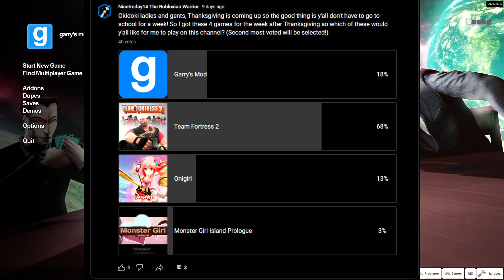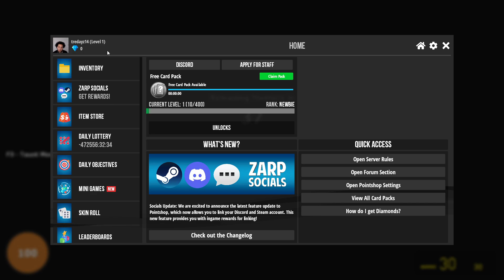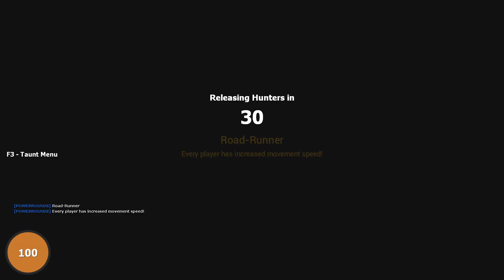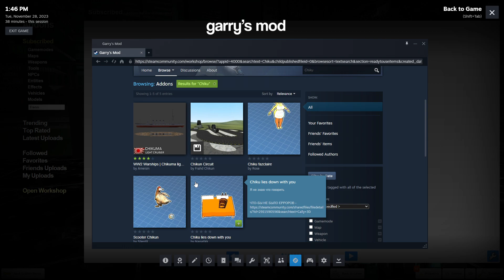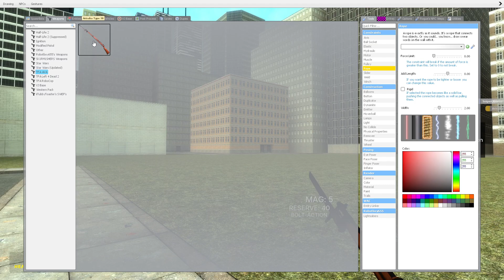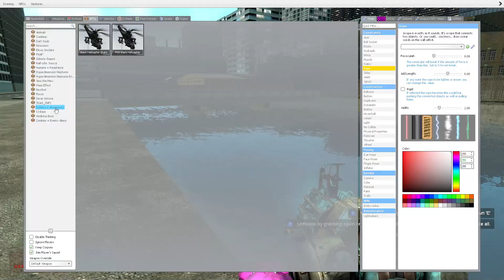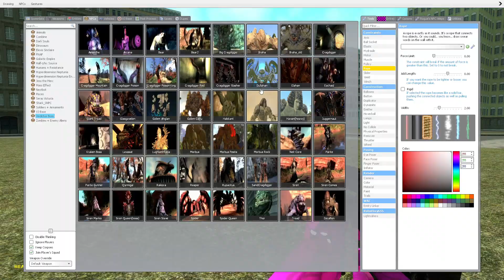FREDINA IN GARRY'S MOD! [Garry's Mod]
This is the 2nd most voted game on the voting poll and I'm excited to play this game for y'all cause Garry's Mod is a classic! I'm gonna be play some Prop Hunt and fool around in the sandbox so I hope y'all really enjoy today's video! LIKE AND SUB!